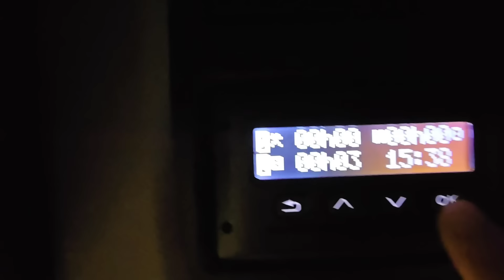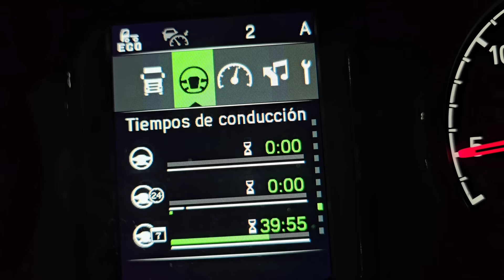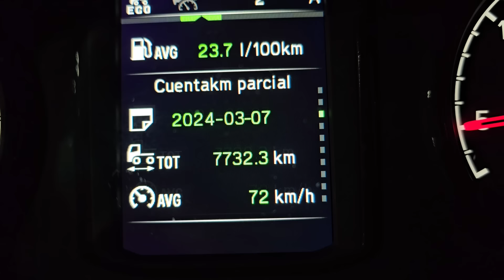Como combatir el sueño al volante?(entre otros temas ) #384